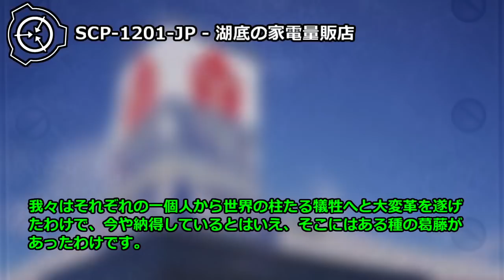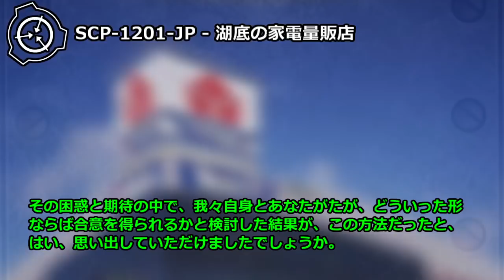【怪異217】SCP-1201-JP - 湖底の家電量販店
SCP-1201-JP-Aは一辺およそ90mの建造物で、日本国内に存在する家電量販店"ヤマダ電機"の一般的な店舗に似た外観と内部構造を有しています。